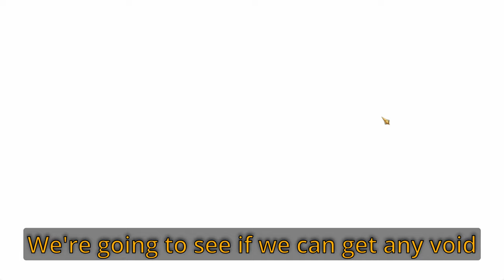𝐈 𝐓𝐨𝐨 𝐇𝐚𝐯𝐞 𝐀𝐧 𝐀𝐝𝐝𝐢𝐜𝐭𝐢𝐨𝐧... 𝐈 𝐉𝐮𝐬𝐭 𝐖𝐚𝐧𝐭 𝐋𝐞𝐠𝐠𝐨𝐬! | 𝐑𝐚𝐢𝐝: 𝐒𝐡𝐚𝐝𝐨𝐰 𝐋𝐞𝐠𝐞𝐧𝐝𝐬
10 pull after 10 pull after 10 pull
It just be like that when it comes to summoning and opening shards